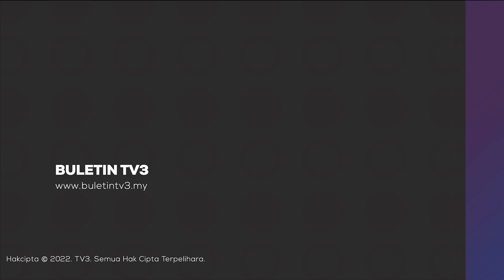APMM | 27 Lokasi Panas Penyeludupan Dikenal Pasti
Agensi Penguatkuasaan Maritim Malaysia (APMM) Johor, mengenalpasti 27 lokasi panas aktiviti penyeludupan dan rentas sempadan di perairan negeri itu.

Pengarahnya, Laksamana Pertama Maritim, Nurul Hizam Zakaria berkata, selain menjadi laluan tikus pendatang asing tanpa izin pati, semua lokasi panas itu juga digunakan untuk aktiviti menyeludup dadah, rokok dan diesel bersubsidi.